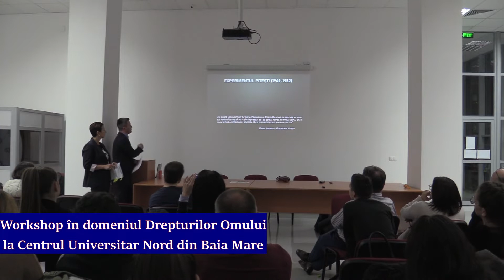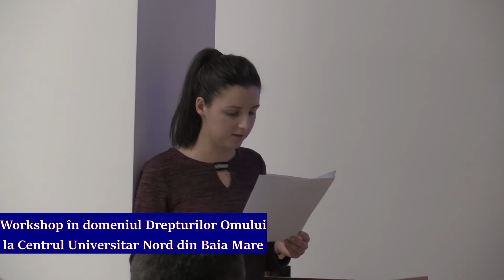Workshop de Ziua Internațională a Drepturilor Omului la Centrul Universitar Nord din Baia Mare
Pentru a marca Ziua Internațională a Drepturilor Omului (10 decembrie), la Facultatea de Litere a Centrul Universitar Nord din Baia Mare din cadrul Universității Tehnice din Cluj-Napoca a avut loc workshopul "Realități istorice relevante pentru încălcarea drepturilor omului în România comunistă". Au participat cadre didactice de la Facultatea de Litere, masteranzi de la masteratul ”Drepturile omului” și studenți de la specializările Filosofie, Jurnalism și, respectiv, Comunicare și Relații Publice din cadrul facultății.